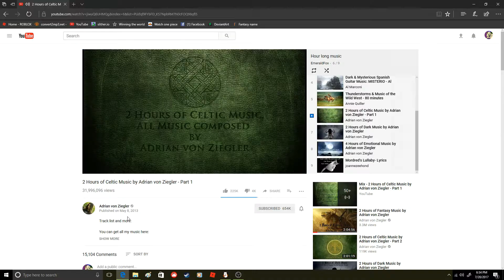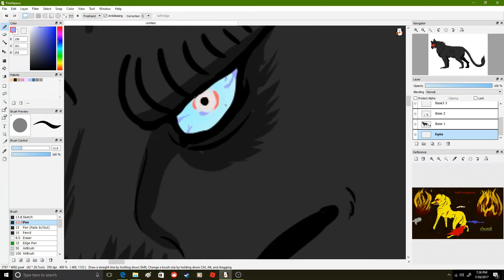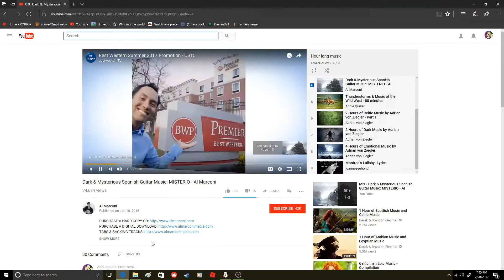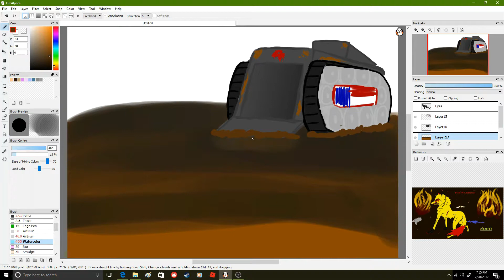AllmotherSpeedpaint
Sorry for not uploading for the longest time, Not only have I been having trouble with my recording software, but I've been super busy.
This is a beast I created, called the Allmother because she is the first being to be created and all other beasts are born from her stem cells(future stuff) Its not great but I'm still working out the kinks of anatomy and shading.

Lets not talk about the background.